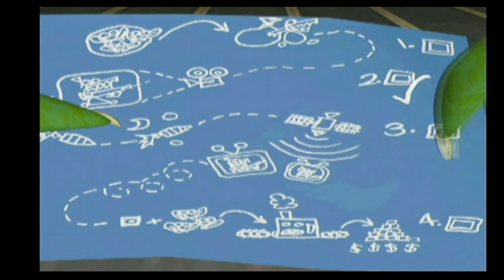Frogger 2 "Spacesuckers"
Frogger 2: Swampy's Revenge on Sega Dreamcast